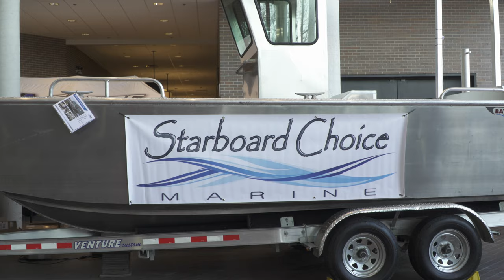The Boat Boom: Increasing Boat Sales in Michiana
Ever since the COVID-19 pandemic began, companies around the world have struggled to sell their products at their usual rate. But, boat sales have been the surprising exception.

The Michiana Boat show has experienced an increase in sales, says Kenneth Holder, boat show representative

The U.S. boat market bottomed right after the financial crisis. But since 2012, the industry has been in growth mode with even more growth since the pandemic

It is difficult for the boat market to keep up with the demand of boats, says John Gipson, boat show representative

The Michiana Boat Show also struggles to get customers there boats in a timely fashion

Holder reflects on why boat sales have boomed since the start of the pandemic

The Michiana Boat Show allows customers to see their options

Reporting for Globe news, I’m Amelia Lee